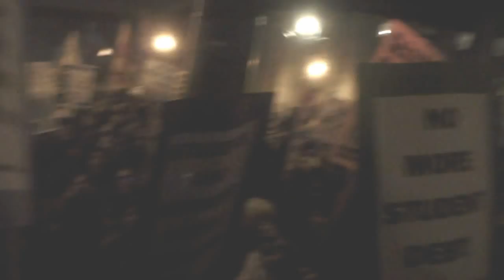2011 11-17 Foley Square March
Four short clips of my point of view within the Foley Square protest march.